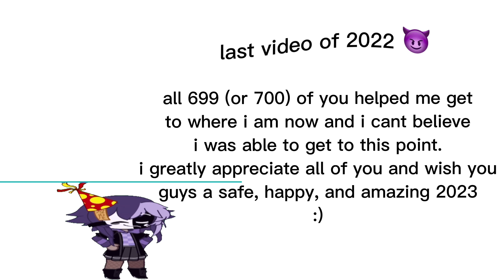last video of 2022 😈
theres nothing here